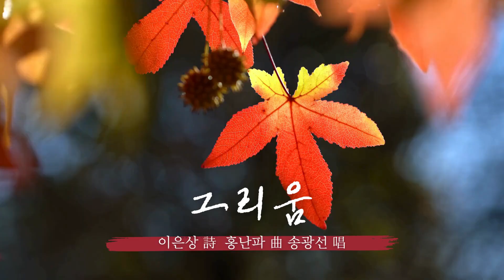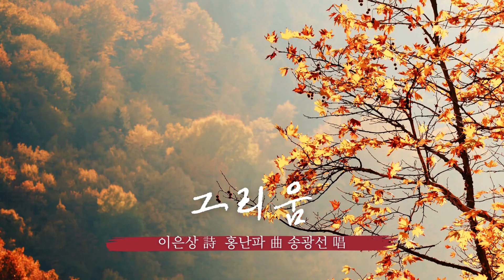클래식 오디세이 l 소프라노 송광선: 그리움 [이은상 시, 홍난파 곡]